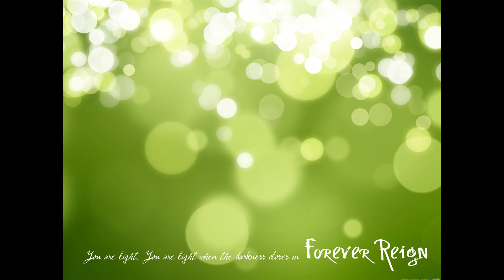Forever Reign - Taylor University (Campus Worship)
Singing "Forever Reign" during a night of worship at Taylor University.